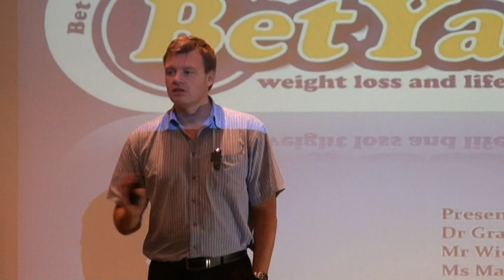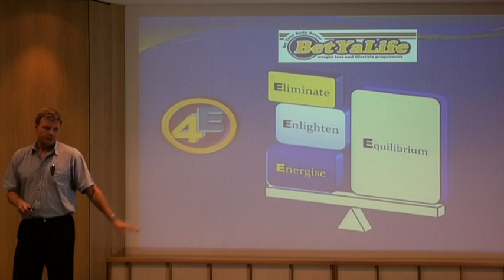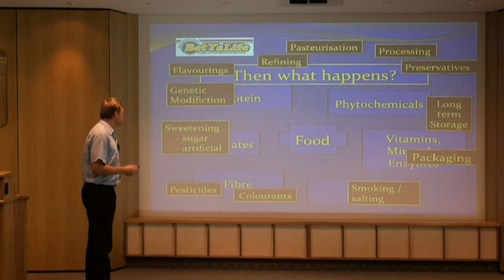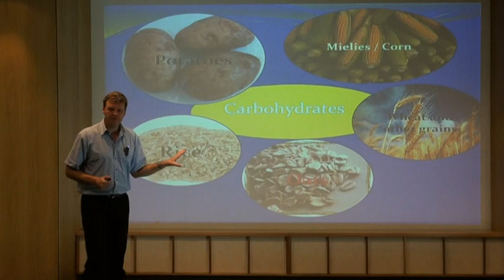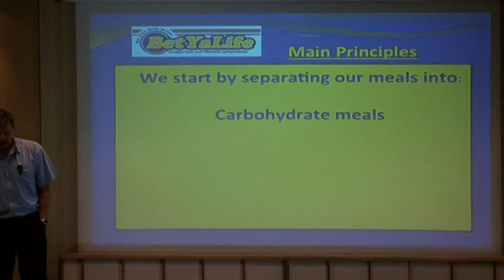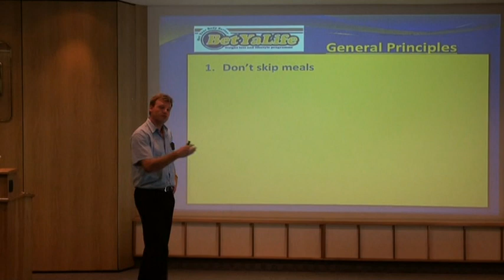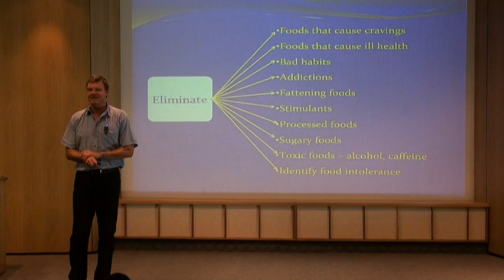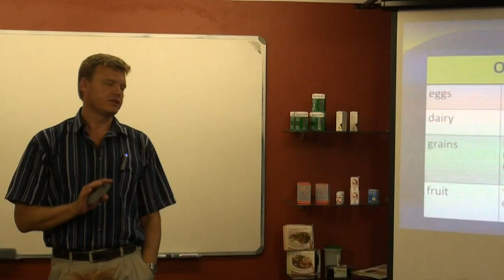BYL 4E Session 1 Elimination - Old Mutual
Old Mutual
First session of Old Mutual series 24th April